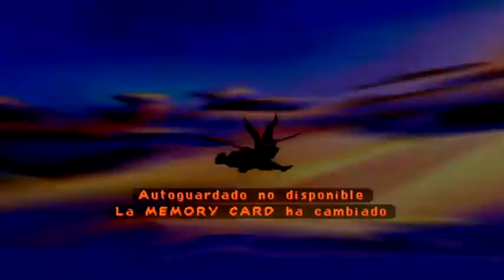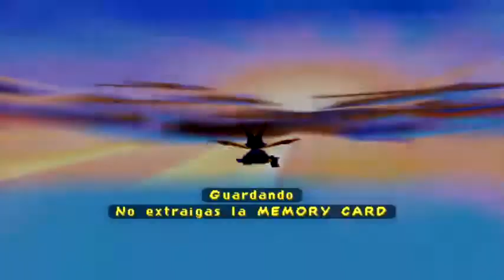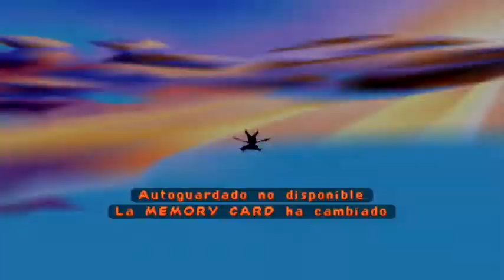Spyro 3 Year Of The Dragon (Parte 17) Español [El Yeti Bentley]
en esta parte controlamos al tercer personaje del juego bentley